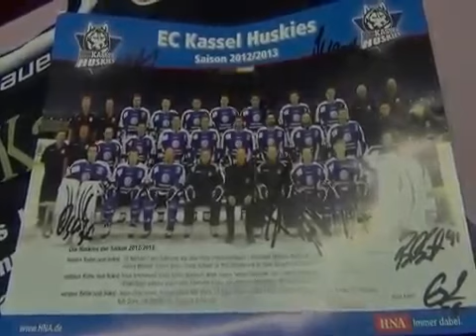Kassel: Huskies-Stuhl wird für den guten Zweck versteigert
- Kassel, 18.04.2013:Der zehnjährige Ben Büchling aus Lohfelden hat für ein Schulprojekt einen Huskies-Stuhl gestaltet. Verziert mit den Unterschriften der Eishockey-Profis soll dieser für den guten Zweck versteigert werden. Der Erlös geht an die Kinderstation der Städtischen Kliniken in Kassel.